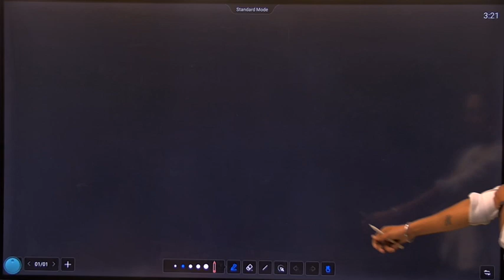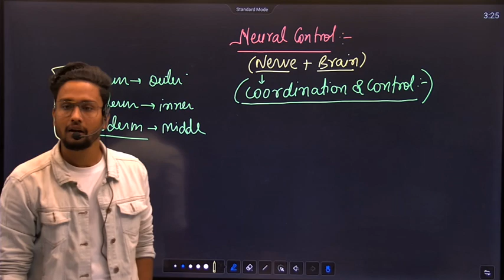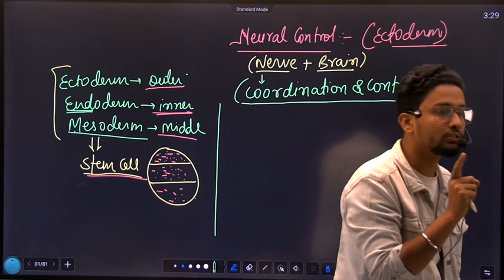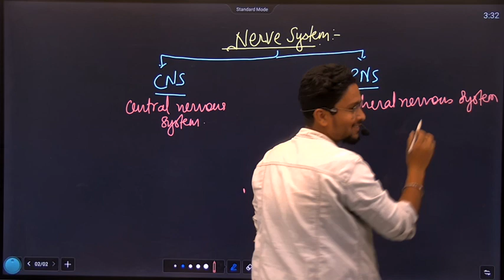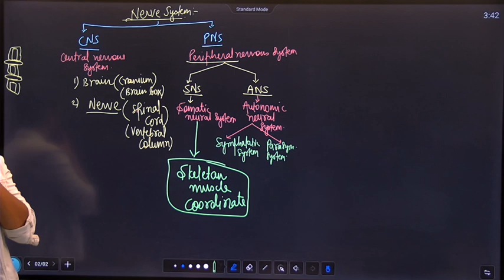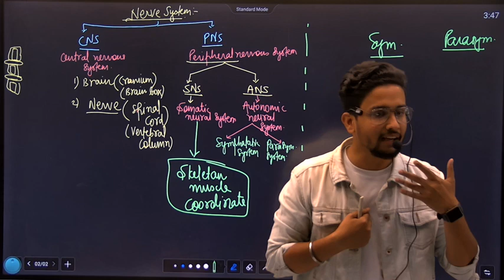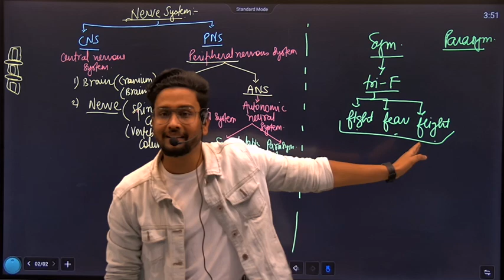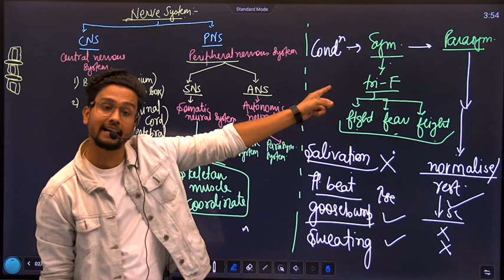HUMAN NERVE SYSTEM||ANURAG SIR||BIOLOGY